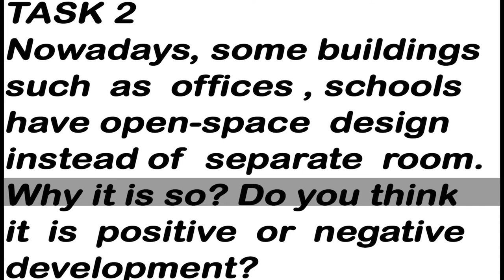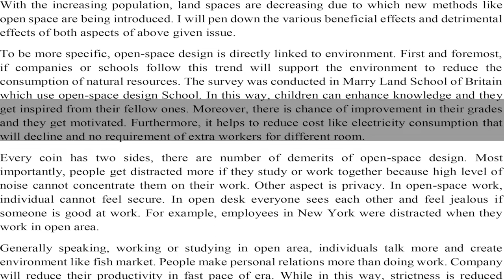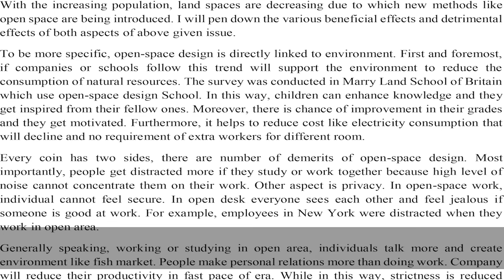IELTS General Training Task 2 Essay - Sample Answer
Nowadays, some buildings such as offices, schools have open-space design instead of separate room. Why it is so? Do you think it is positive or negative development?